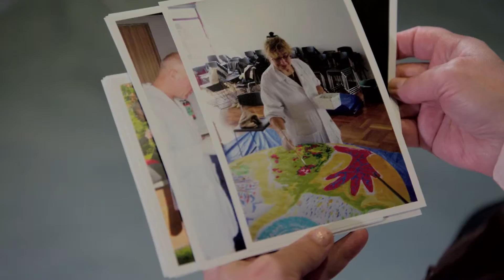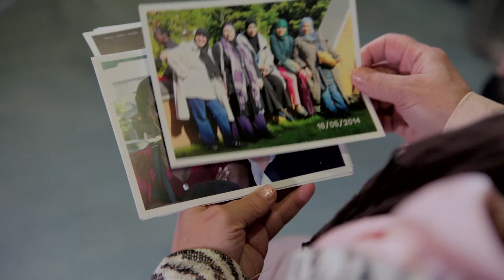La culture, au service de tous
Durant une semaine, le Clara a animé un atelier d’écriture, de réalisation et de montage : Vidéo réalisée par le Clara en collaboration avec le CPAS de Saint Gilles. Faisant suite à la semaine consacrée à l’animation d’un groupe de primo-arrivants en 2013, d’autres personnes en situation précaire ont souhaité rendre compte de l’importance des pratiques artistiques comme vecteur d’émancipation. Ateliers d’écriture, de théâtre, découvertes de musées ou de sites historiques, toute discipline les sortant de l’isolement a un effet immédiat sur leur valorisation et leur souhait de s’impliquer dans la société

Avec l’animation du Clara, écriture, composition, mise en scène et interprétation d’un scénario visant à montrer l’aboutissement de la démarche : atelier photos et décryptage des expériences vécues.

Cet outil a été utilisé et diffusé par toutes les associations et services communaux partenaires du projet pour aiguiser l’esprit critique des publics sur la réalité de terrain et sur les attentes des publics concernés ainsi que pour stimuler une série de propositions visant à réfléchir sur l’importance d’offrir de tels services aux plus démunis

Animation impliquant directement les publics

Projet citoyen apportant un regard critique sur les réalités et les difficultés rencontrées par les utilisateurs
Financé sur fonds propres par le Clara, l’asbl a mis à disposition un animateur-technicien pour préparer et encadrer le projet, ainsi que le matériel audio-visuel du Clara. Plusieurs réunions préparatoires ont eu lieu avec les responsables des associations socio-culturelles de Saint Gilles pour rendre compte des attentes des publics touchés ainsi que pour évaluer l’impact de l’atelier et de l’outil réalisé.

Animation et court métrage soutenus par le CEMO (CPAS de Saint Gilles), la cellule de veille du Service prévention de la commune